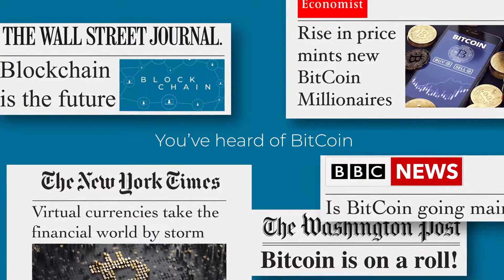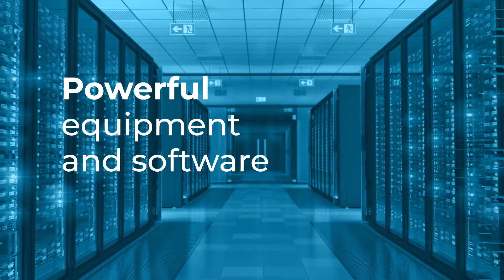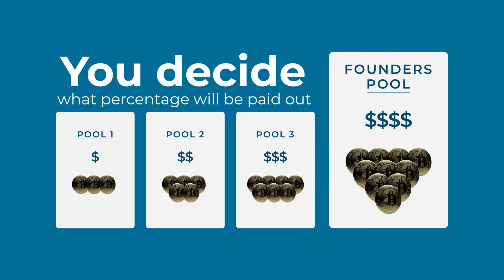Begin Mining BitCoins Through Bitclub Network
Besides being among the top-rated mining operations in the world, our cooperative enterprise offers seven ways to get paid with our cryptocurrency crowdfunding platform...this, in addition to our mining rewards...and we get paid daily!  Nothing like it in the world...truly the best of the best!
Here’s what we have accomplished:
• Over 70,000 Bitcoins mined - and growing
• Over 1400 Petahash deployed - still growing
• Mining operations on 5 continents
• Consistently ranked in the World’s Top 10 mining operations
• Successfully mined Bitcoin for more than 4 years
We have created over 300-millionaires in just over three years...who is next?  Find out what thousands of people are doing to take back control of their lives!